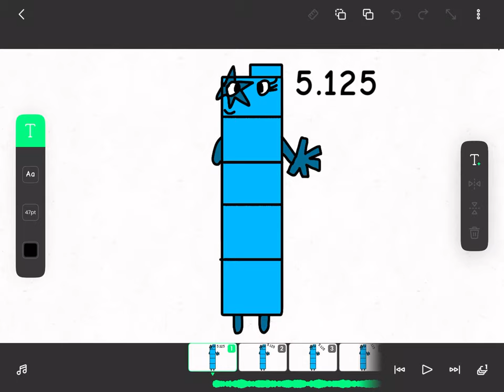Sneakpeek 4 (Re-recording)